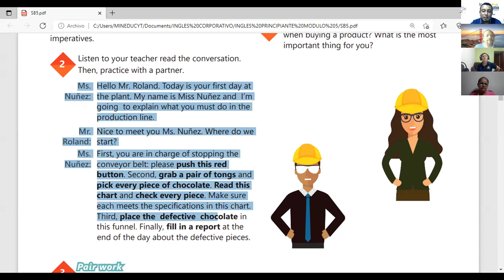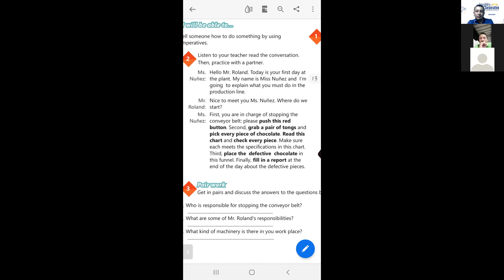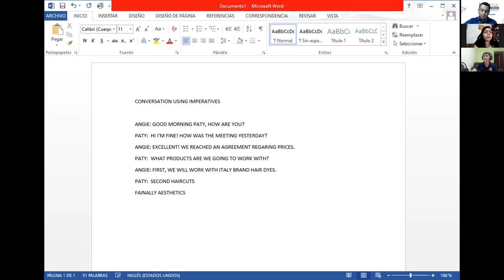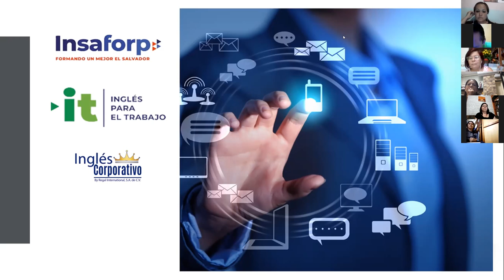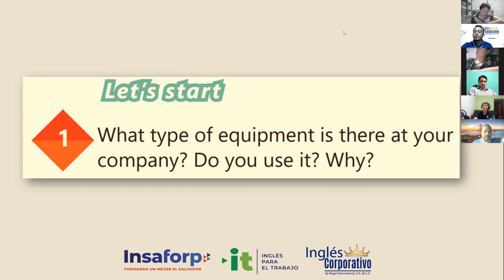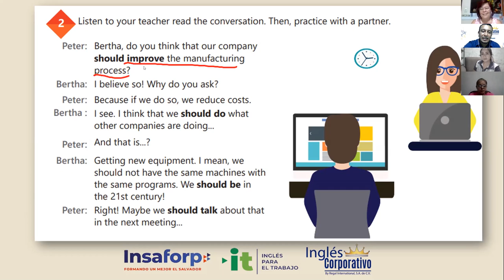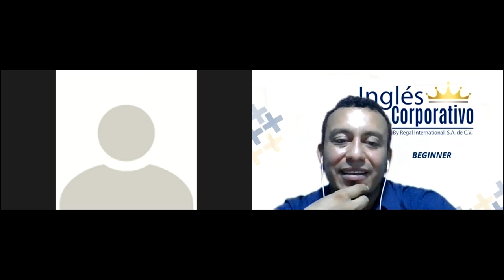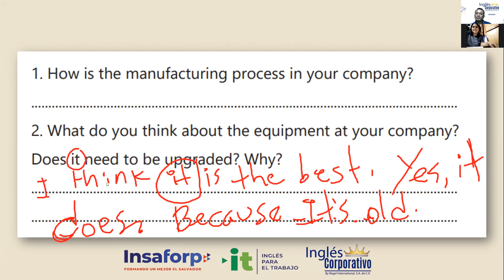Ingles Corporativo-Videoconferencia #4 HOW TO USE SHOULD